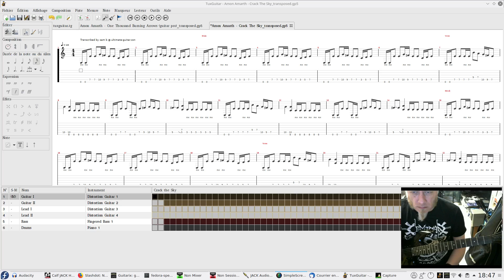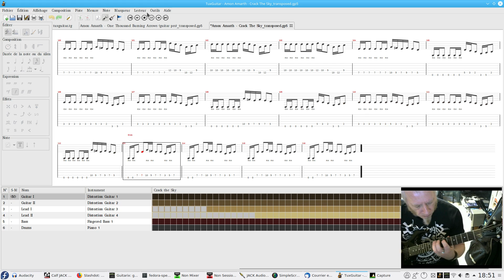Amon Amarth / Crack The Sky played on Guitarix / TuxGuitar / Fedora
The backing tracks are played using TuxGuitar with the 63mg The Xioad Bank soundfont.

The guitar is processed using Guitarix.

Everything is managed via non session manager and the sound is adjusted using non mixer.

The webcam has been recorded using XawTV.

The whole video is recorded using simplescreenrecorder.

The last RT kernel is used: 4.19.31.rt18